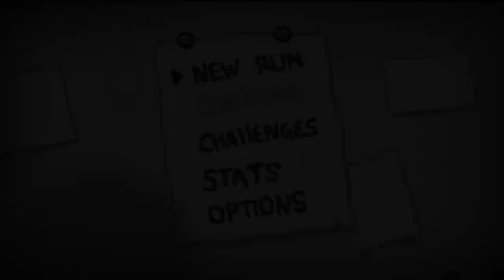The Binding of Isaac: Rebirth | Let's Play | German | Run 104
⇒ Ihr wollt das Spiel günstig kaufen?

⇒ Immer: Mittwochs um 20 Uhr | Freitags um 18 Uhr | Samstag um 20 Uhr

⇒THE BINDING OF ISAAC: REBIRTH
Genre: Action
Entwickler: Nicalis, Inc., Edmund McMillen
Publisher: Nicalis, Inc.

Key Features:
Over 500 hours of gameplay
4 BILLION Seeded runs!
20 Challenge runs
450+ items, including 160 new unlockables
2-Player local co-op
Poop physics!

Uber secrets including:
10 Playable Characters
100+ enemies, with new designs
Mystic Runes
Upgradeable shops